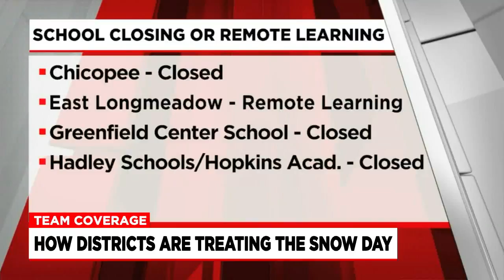School districts weigh remote learning or snow days for students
We checked in with school districts around western Mass. and found many decided to go with remote learning this snowstorm.